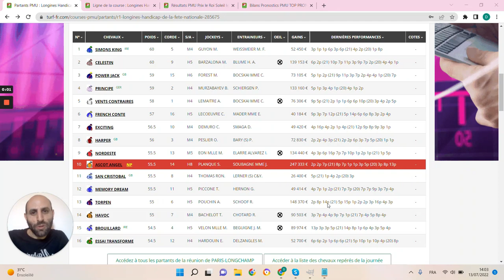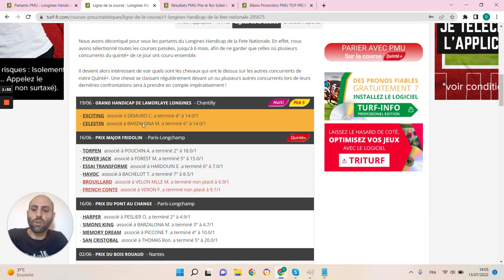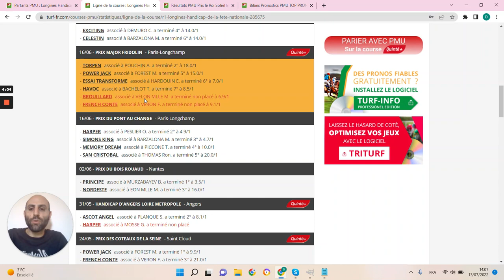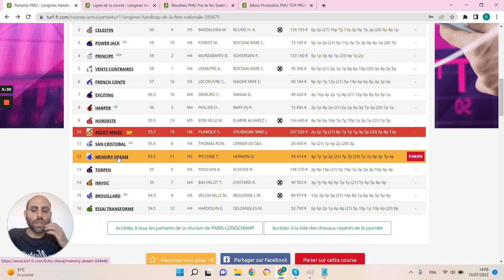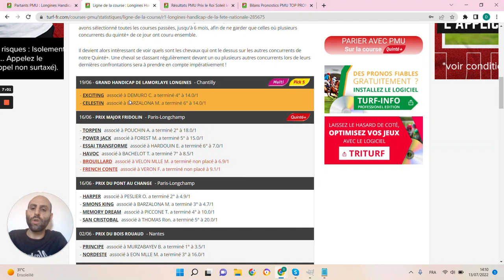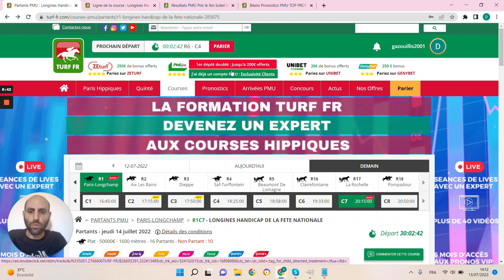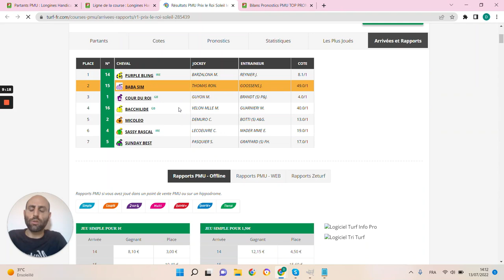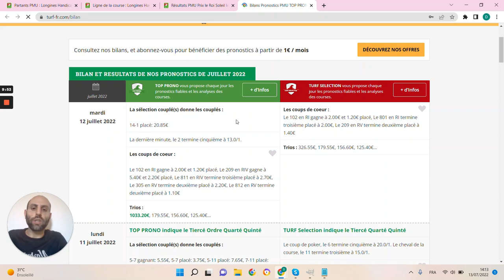PRONOSTICS PMU GRATUIT DE LA MINUTE QUINTE+ DU JOUR JEUDI 14 JUILLET 2022 #285675